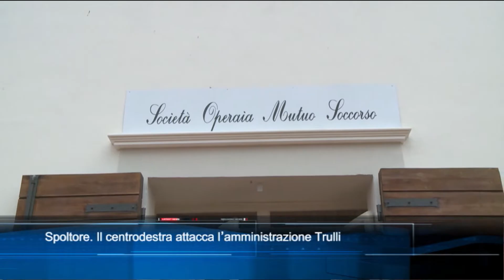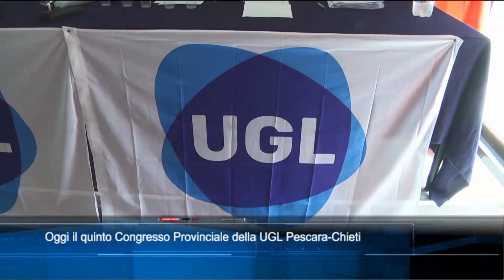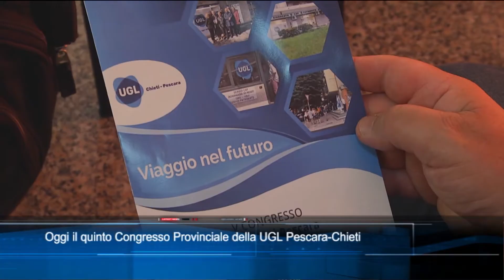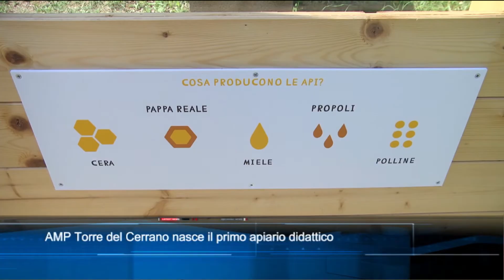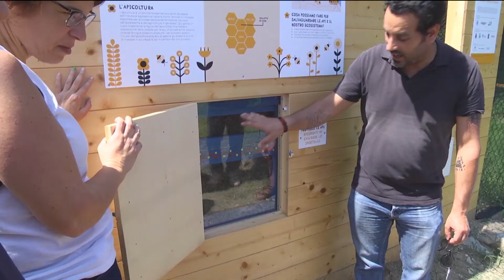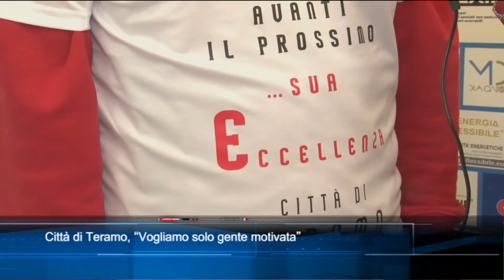TgSei Edizione delle 19 Sabato 1 luglio 2023